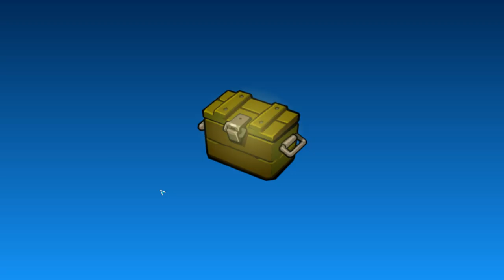Bombastic Brothers #5 СЛИШКОМ ДОЛГО 😱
Bombastic Brothers – Run & Gun - это захватывающий платформер, в котором ты будешь крушить пришельцев! Выбирай героя и оружие, улучшай космический корабль и сражайся с эпическими боссами! Защищай свою любимую планету от инопланетных захватчиков!

Особенности:
- Забавные персонажи;
- Увлекательный сюжет;
- Огромный космический корабль;
- Мировая PVP арена.